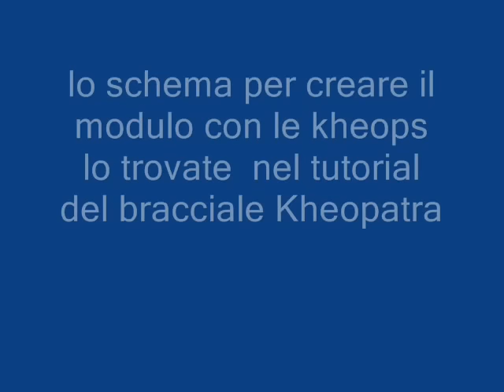tutorial orecchini Talismano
materiali occorrenti: superduo,mezzi cristalli, filo fireline 0,15, rocailles 11/0 e 15/0 , kheops, ago 12